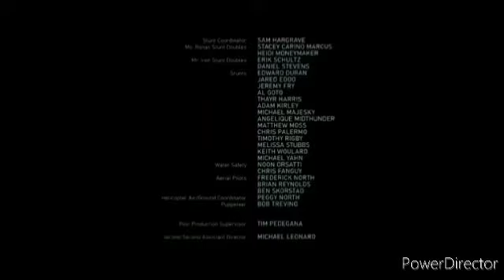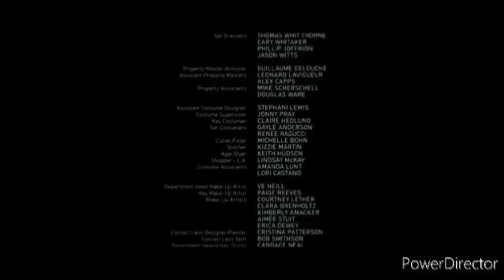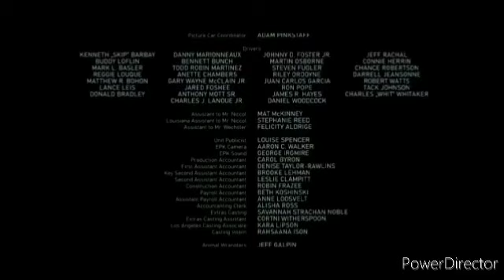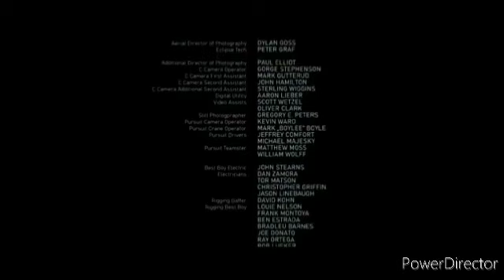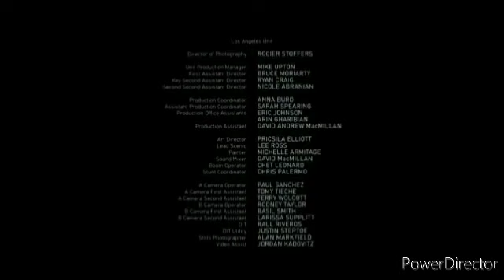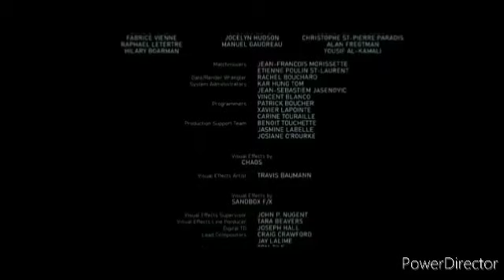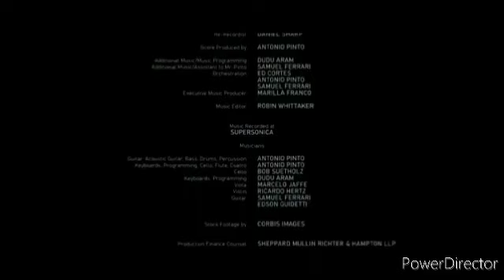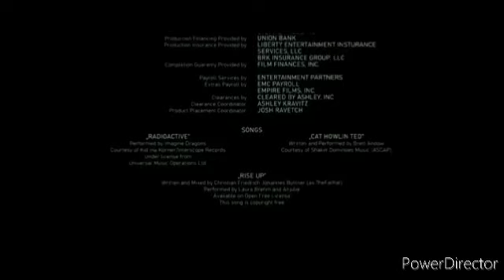THE SUBWAY SURFERS MOVIE - SPECIAL SCREENING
THE MOVIE WAS RELEASED BY GAME HORIZON STUDIOS - MADE BY SYBO